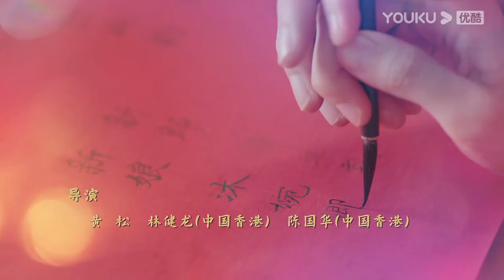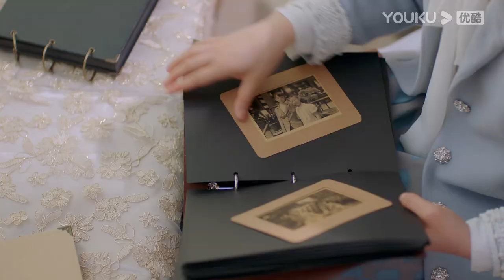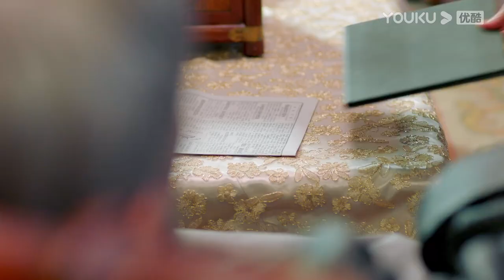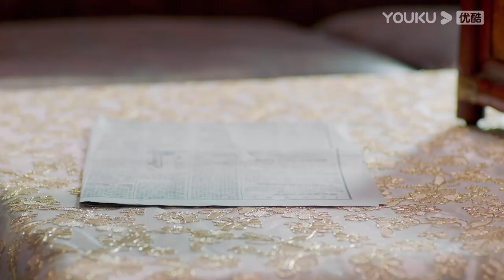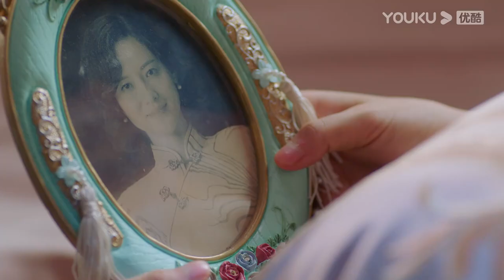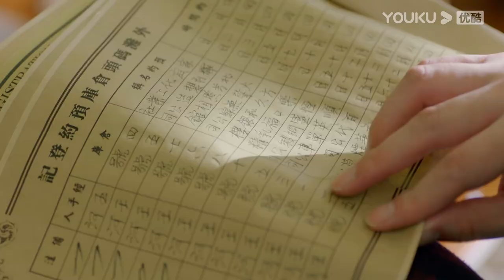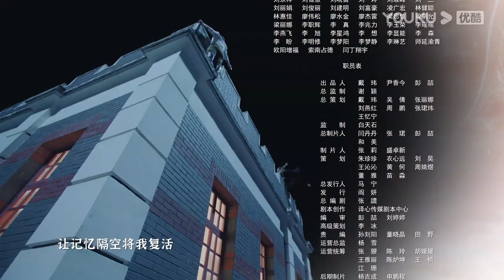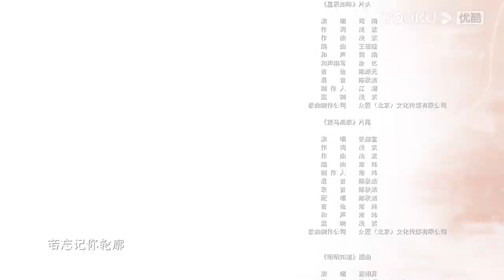ENGSUB【一见倾心 Fall In Love EP29】乱世上海中展开的一段浪漫爱情故事 | 古装爱情 | 陈星旭/张婧仪/林彦俊 | YOUKU COSTUME